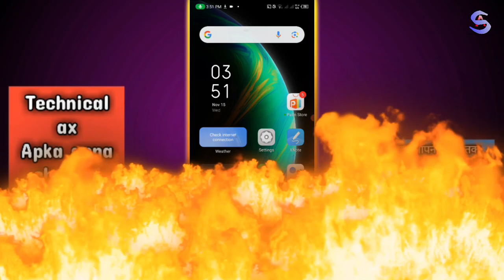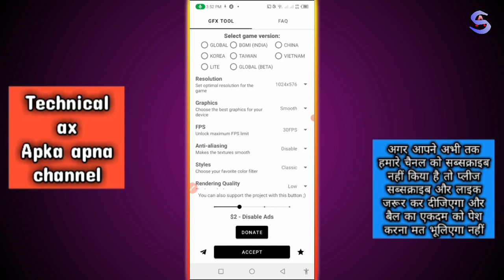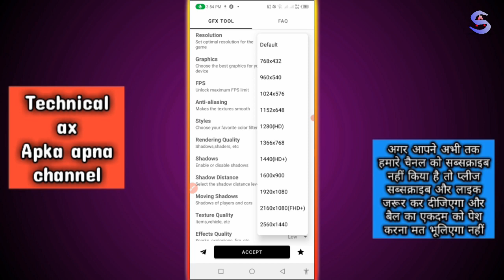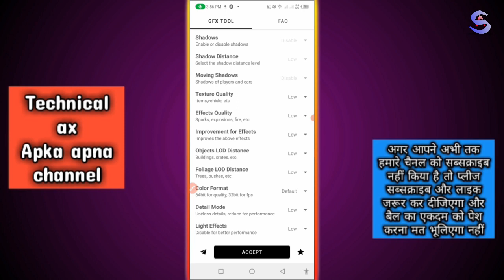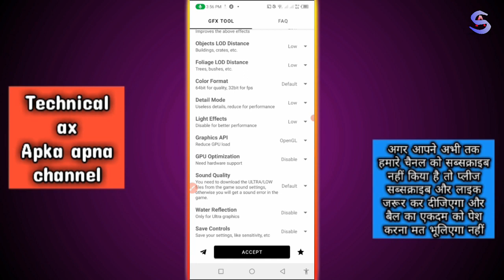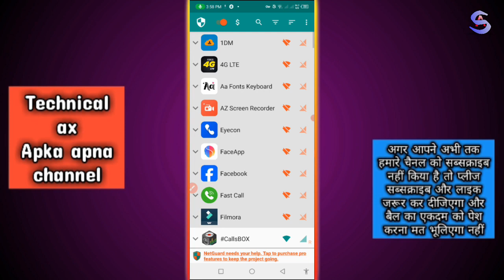Game khelte time phone garam hota hai l free fire khelte samay phone garam hota hai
is video me Maine apko bataya ki agar app apne phone game khelte samy phone garam hota hai to aaj se nahi hoga

YOUR QUARIES
free fire khelte samay phone garam hota hai pubgkheltesamayphonegaramhojatahai game khelte time phone garam hota hai
gamekheltesamayphoneheathojatahai, pubg khelte samay phone heat hota hai
free fire khelte samay phone garam ho to kya kare
phone garam hota hai
pubg khelte samay phone ka garam ho jana kya upay pubglitekheltesamayphoneslowhojatahai phone garam ho jata hai
phone garam hota hai kya kare

FOR WATCHING...